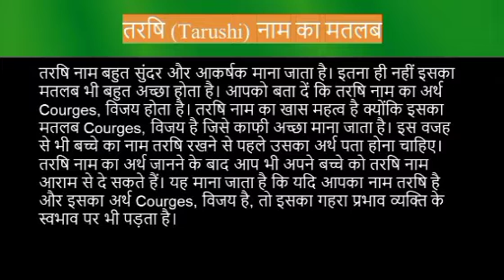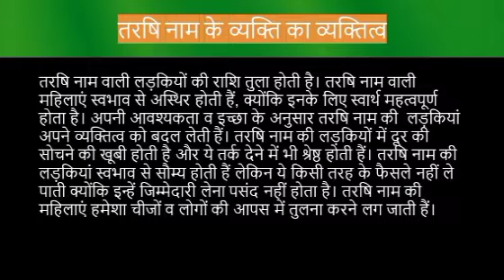Tarushi name meaning in hindi | tarushi naam ka matlab kya hota hai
Tarushi naam ka matlab
Tarushi name meaning in hindi
Tarushi naam mane k